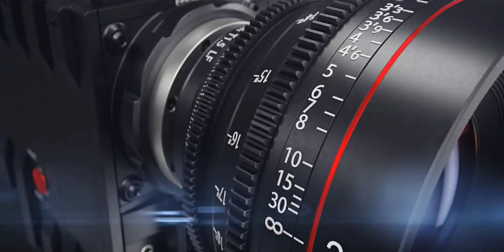Cập nhật tình hình biển hồ nước mặn Vinhones Ocean Park 😄